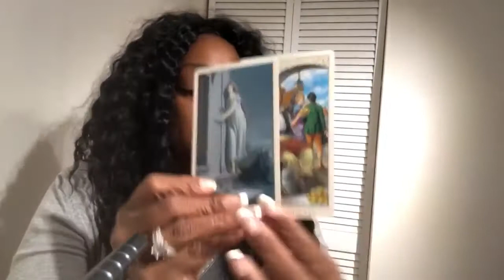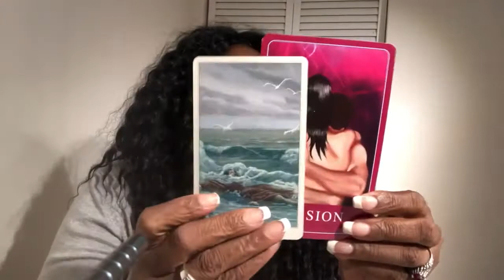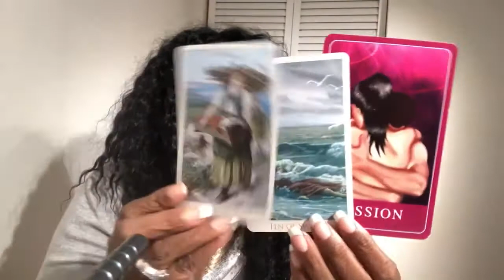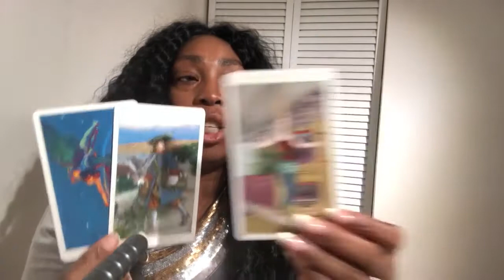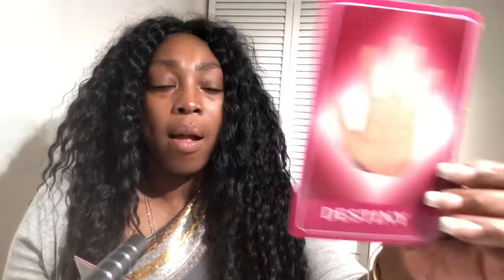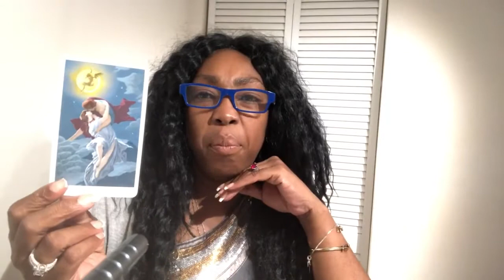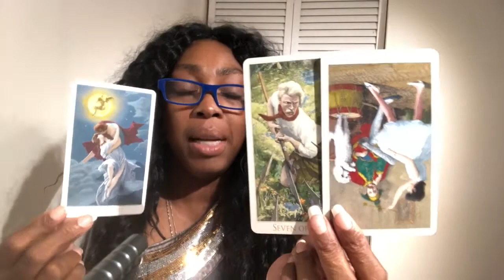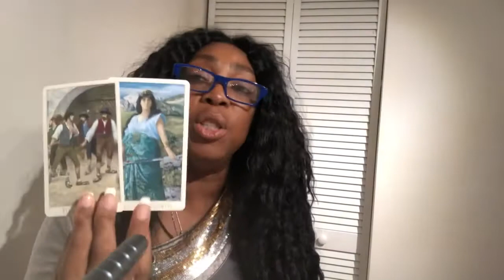Ophiuchus May 2019 Love Reading | Monthly Tarot Horoscope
Ophiuchus May 2019 Love Reading

Find out what Cupid's LOVE energy in May has to offer you Ophiuchus signs. I use a combination of my gift, tarotcards, numerology and astrology to provide monthly energy vibration readings for all Zodiac Signs. Expect information and clarification on subjects like relationship, soulmate, twin flame, love life,  sign compatibility and friendships.

Kathye